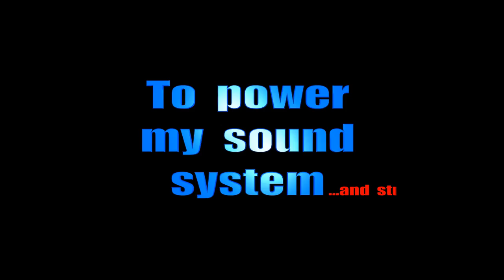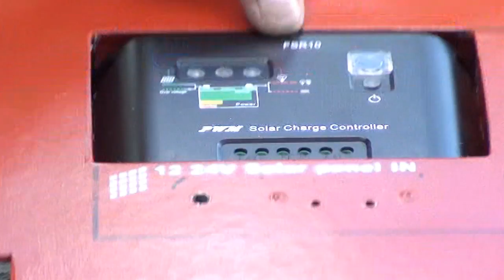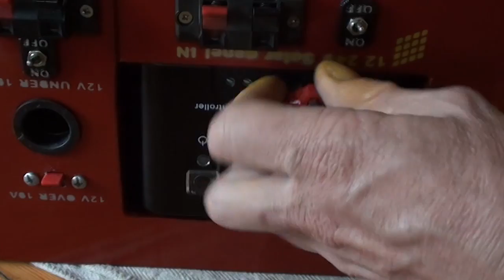Building a solar powered battery box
Hi all!
Before I carry on with more fun 3D printing stuff, I decided to share a video on a solar charged battery box I built.
I built it to power my sound system - A 600W Car amp.
For a year it was just two batteries and a charge controller in a plastic bin, so I decided it needed an upgrade.

We have had unreliable power supply here in SA, so this is my first step to going solar. So far very good! Outages = Party time!

Comments & suggestions welcome.